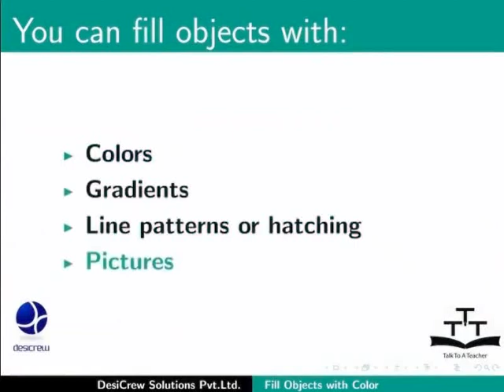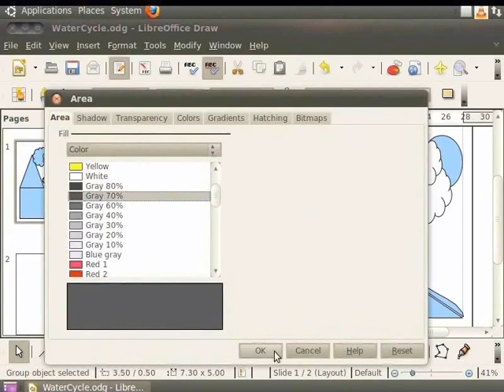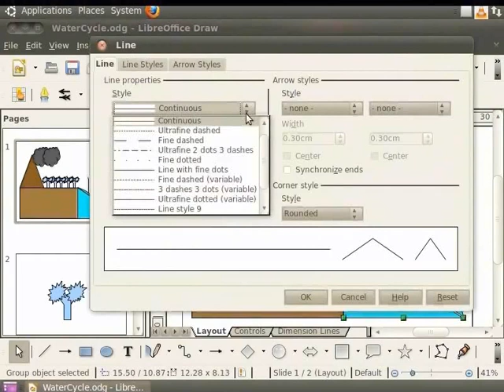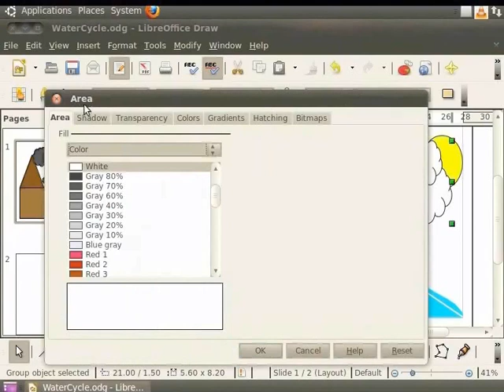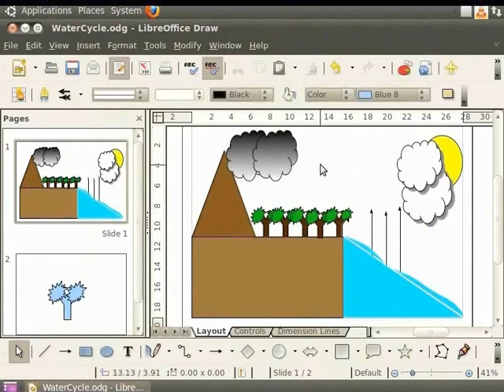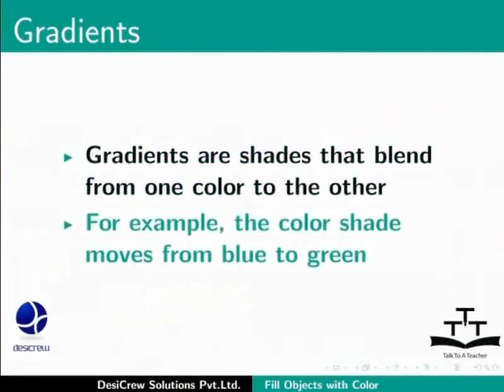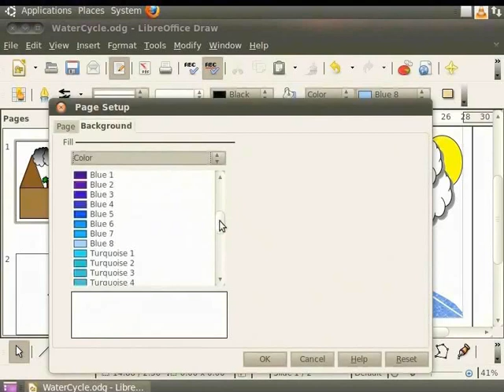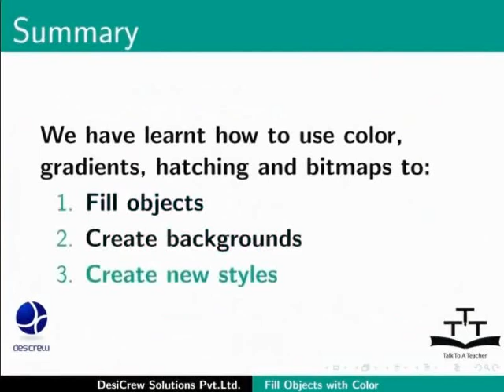Fill objects with color - Urdu